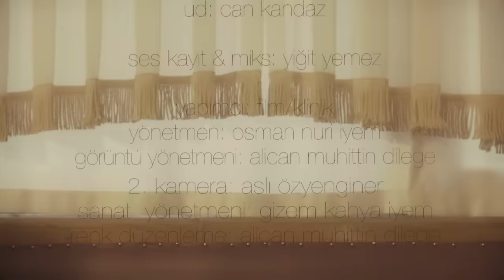Melike Şahin - Tutuşmuş Beraber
Yönetmen: Osman Nuri İyem

Söz: Melike Şahin
Ud: Can Kandaz

Ses Kayıt &  Miks: Yiğit Yemez

Yapımcı: Film/Klinik
Görüntü  Yönetmeni: Alican Muhittin Dilege
2. Kamera: Aslı Özyenginer
Sanat  Yönetmeni: Gizem Kahya İyem
Renk Düzenleme: Alican Muhittin Dilege